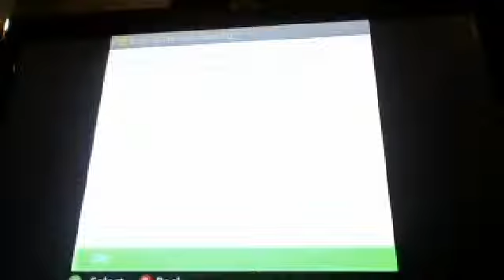MINECRAFT XBOX 360 UPDATE!!!!!!!1!!1!!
UPDATE TIME!